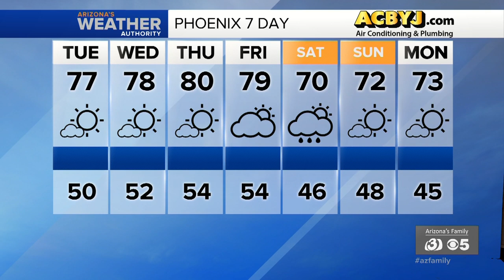News Update: White Mountain Apache police officer killed outside casino, SUV crashes into Mesa home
A White Mountain Apache Police Department officer was killed early Monday morning. Police say a man in his 40s is dead after driving his vehicle into a Mesa home early Monday morning.